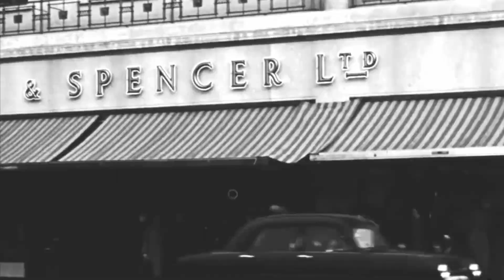Ryan Davies - My Kind of Town.......this Swansea is!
Ryan Davies from a live recording from Ryan at the Rank in 1975